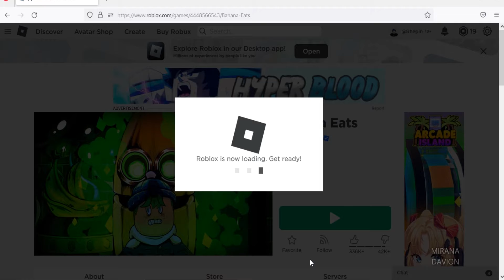Roblox Banana Eats New Code November 2022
New code for beacon in Roblox Banana Eats.